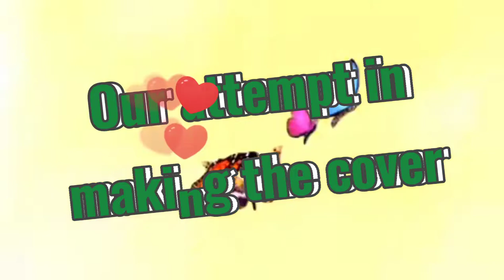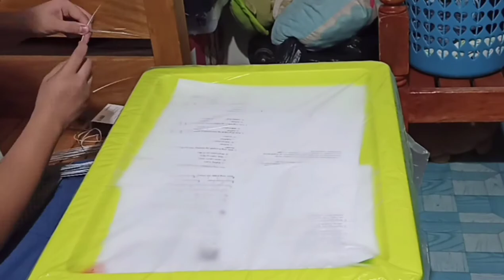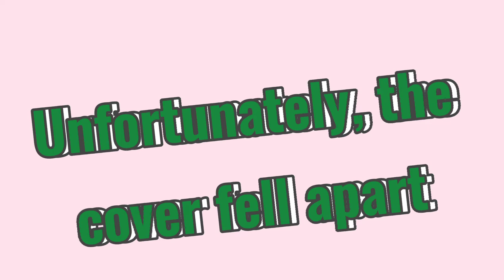La Bella y La Bestia - CPAR Project video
Members:
Vince Jeremy Baun
Frie Mary Servande
Rhonsnnie Sicat
Marianne Sambile
Howard Ramil
Jazmine Rose Del Rosario